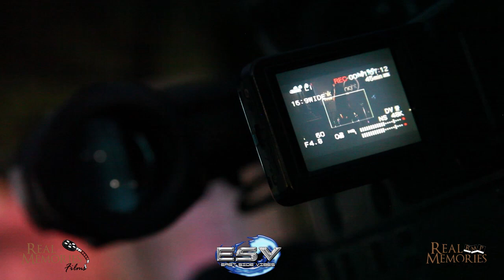Firework Featuring Alex & ESV